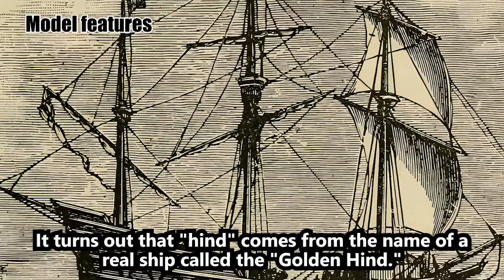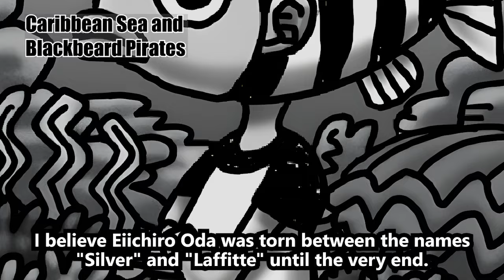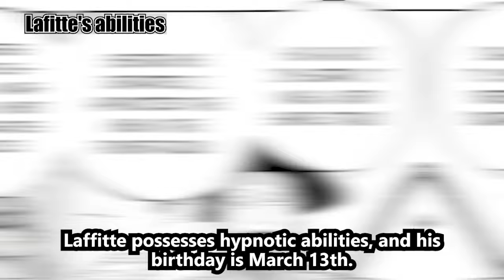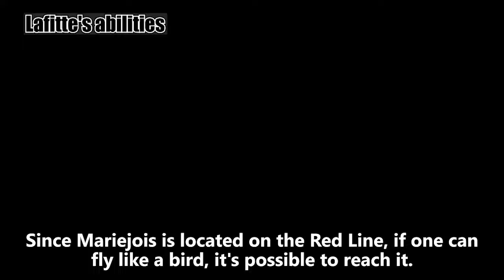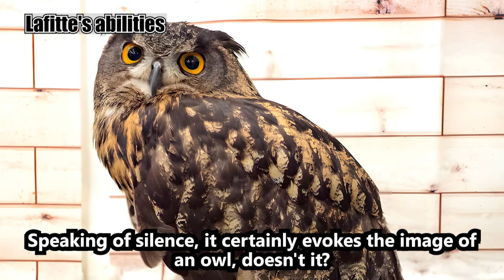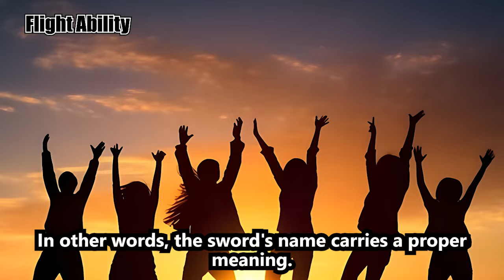Lafitte's Truth Unveiled: Dark Mastermind of Blackbeard! | One Piece Theory by Japanese Translator